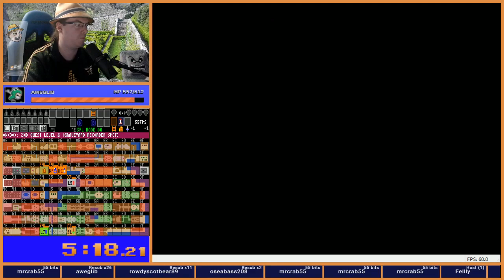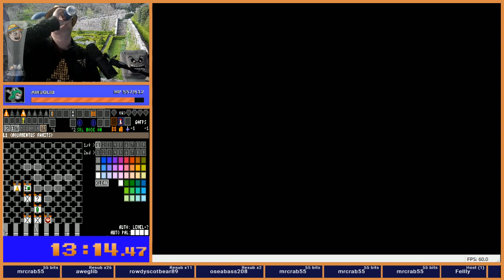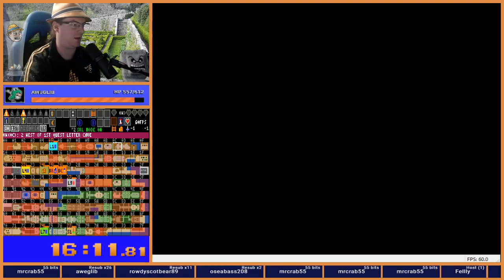Zelda 1 Randomizer - 2019 Tournament Week 2 flags - Seed 1684329813 (Actual Race)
Actual Tournament Race from Week 2 of the 2019 Tournament